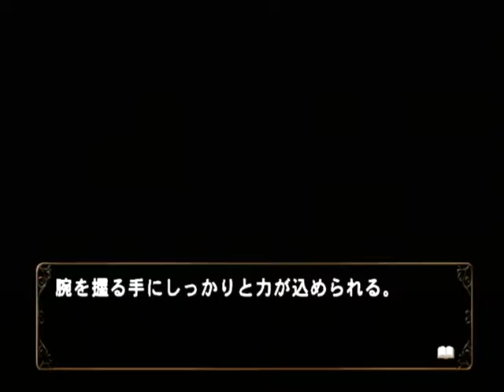【PS2】何処へ行くのあの日 光る明日へ Part７９ 桐李編 ～消えちゃった・・・ 【スタートオンゲームズ】【スタゲー】【JAPAGE】